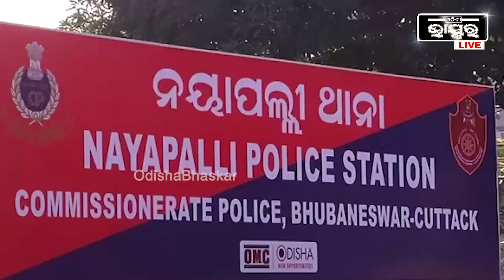ରାଜଧାନୀରେ ମାତିଛି କିନ୍ନର କିଡ଼ନାପର ..ଘରୁ ଡାକି ଗଣମାଧ୍ୟମ ପ୍ରତିନିଧିଙ୍କୁ କଲା କିଡ଼ନାପ